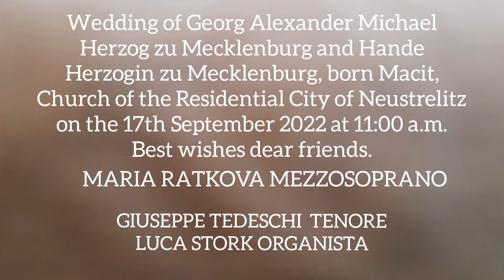Nozze di G. Alexander Duca di Mecklenburg e Hande Duchessa di Mecklenburg,nata Macit, Neustrelitz DE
The Wedding of G. Alexander Duke of Mecklenburg and Hande Duchess of Mecklenburg, born Macit, Neustrelitz DE.
On September 16, 2022. The Church Wedding of Georg Alexander Michael Herzog zu Mecklenburg and Hande Herzogin zu Mecklenburg, born Macit in the City Church of the Residential City of Neustrelitz on the 17th September 2022 at 11:00 a.m.
Maria Ratkova Mezzosoprano-Alto sings: "Ave Maria '’, by "Marie Auguste Massacrié-Durand, (18 July 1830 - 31 May 1909).
Giuseppe Tedeschi Tenor sings: "Panis Angelicus", by Marie Auguste Massacrié-Durand, 18 July 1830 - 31 May 1909.
Organist Luca Stork.
September 16, 2022. The Church wedding of Georg Alexander Michael Duke of Mecklenburg and Hande Duchess of Mecklenburg, born in Macit, in the Residential City Church of Neustrelitz on September 17, 2022 at 11:00 a.m.